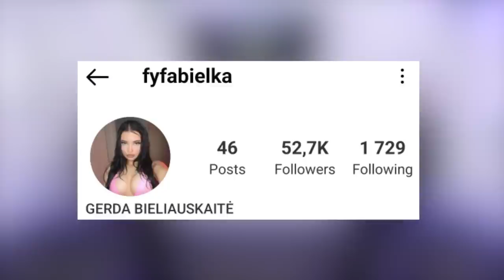Interviu su Gerda Bieliauskaite - Karjera, Svajonės, Ateitis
Norite daugiau tokių pokalbių? Duokite žinoti komentaruose ir nepamirškite prenumeruoti!

0:22 Facebook Live laikai ir perėjimas į YouTube
1:04 Gerdos įkvėpimai
1:40 Tėvų ir Gerdos reakcija į staigų išpopuliarėjimą
2:45 Kuo Gerda norėjo būti vaikystėje?
3:00 Kur Gerda būtų, jei nebūtų soc. tinklų kūrėja?
3:35 Įsimintiniausias įvykis su gerbėjais
4:32 Gerdos išsikraustymas į Vilnių
5:31 Gerdos muzikos karjera
6:30 Gerdos mėgstamiausias video
7:32 Ar Gerda grįš į YouTube?
9:43 Ar Gerda išsikraustys į užsienį, kurs turinį angliškai?
10:37 Gerdos pirmasis sukurtas turinys internete
11:49 Ateities planai ir svarbiausias dabartinis tikslas